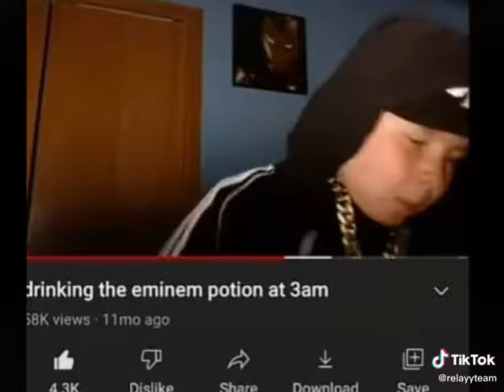Yah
It's 2:AM what am I doing